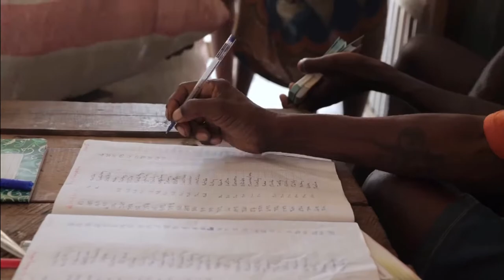doTERRA Ravintsara illóolaj Madagaszkárról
Ebben a térségben általában a férfiak gondozzák az állatokat, az asszonyok pedig a ház körüli teendőket látják el. Emiatt úgy döntöttünk, hogy itt a tanyánkon a nők munkába állítása lesz az elsődleges számunkra. Így több embernek lesz lehetősége jövedelemhez jutni. Miután egy zsák megtelik ravintsaralevéllel, lehozzák a lepárlóhoz, ahol lemérik és azonnal ki is fizetik a növényi anyagmennyiség súlya alapján.

A vállalkozásunk egyik fontos alkotóeleme a fenntarthatóság. Azért ültetünk akáciákat, mert gyorsan nőnek és ezt használjuk tűzifának. Jelenleg majdnem 162 hektárnyi területen nő akácia, amelyet a lepárlónk működtetésére szánunk. Így elértük, hogy már nincs szükségünk vásárolt tűzifára.

Három külön földterületünk van a ravintsarának, összesen 44.000 fának. Annak érdekében, hogy természetesek maradjanak a termékeink, nem használunk vegyszereket vagy műtrágyát. A ravintsara tápanyag utánpótlására marhatrágyát veszünk a helyi gazdáktól. Ebben a szereposztásban mindenki nyer, mert olcsó trágyához jutunk, nekik pedig új jövedelemforrás nyílik ott, ahol korábban egy sem volt.

Emellett a felhasznált ravintsara biomasszáját is újrahasznosítjuk komposzként, amelyet trágyaként terítünk szét más növények, például a gyömbér körül. Keményen dolgozunk azon, hogy elkerüljük a vegyszerek bevonását a működésünkbe és ez nemcsak a trágyázásra vonatkozik, hanem a rovarok és kártevők elleni védekezésre is. Így hát természetes módszereket kellett találnunk a ravintsarafáink megóvására. Embereket vettünk fel arra, hogy rendszeresen nézzék át a fákat és tűzzel távolítsák el a rovarfészkeket. A tűz használata miatt nincs szükség vegyszerekre, így ez a mi természetes rovarölőnk.

Madagaszkárnak nagy áldásban van része, hiszen az ezen a szigeten növő ravintsara a világ legjobbja és ezért áldozzuk a földterületünk ekkora részét a ravintsatermelésre. Olyan, mintha a gazdaságnak is jót tennénk errefelé, hiszen ez általában véve egy szegény vidék. Azzal, hogy itt telepedtünk meg, több, mint 2000 családnak biztosítottunk extra jövedelmet. A következő lépés számunkra az, hogy itt, helyben létrehozzuk a saját laboratóriumunkat, hogy egy valós időben ellenőrizhessük az eredményeinket. Ez a következő két-három évre a hosszú távú tervünk.

Köszönöm, hogy végigolvastad.

Ravintsara illóolaj, vagy más doTERRA termék vásárláshoz látogasd meg a weboldalam

Barátsággal:
Szabolcs